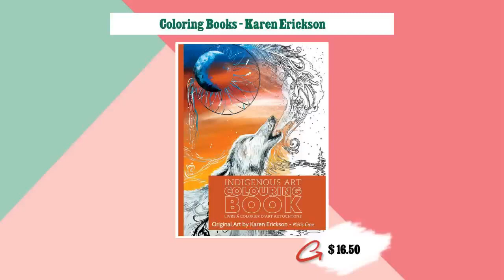Coloring Books - Karen Erickson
Indigenous Designed Coloring Books

Karen Erickson

ordering Colouring Books!!

Four Different Books to Choose From
Great for Family Fun!